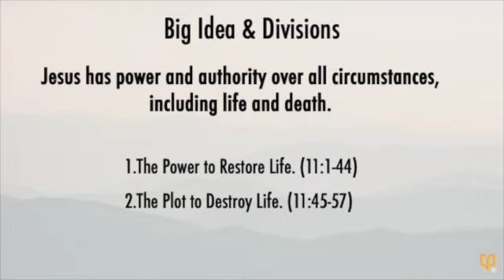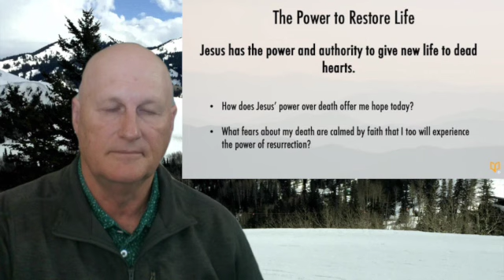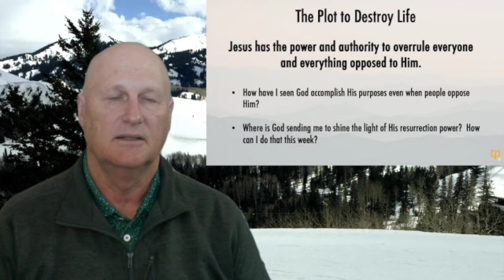Gospel of John Lesson-15: The Raising of Lazarus (Jan-15-2024)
Big Idea: Jesus has power and authority over all circumstances, including life and death.

Focus Passage: John 11

Divisions/Principles/Applications

I. The Power to Restore Life (11:1-44)

* Principle: Jesus has the power and authority to give new life to dead hearts.

* Application(s): How does Jesus’ power over death offer me hope today? What fears about my death are calmed by faith that I too will experience the power of resurrection?

II. The Plot to Destroy Life (11:45-57)

* Principle: Jesus has the power and authority to overrule everyone and everything opposed to Him.

* Application(s): How have I seen God accomplish His purposes even when people oppose Him? Where is God sending me to shine the light of His resurrection power? How can I do that this week?